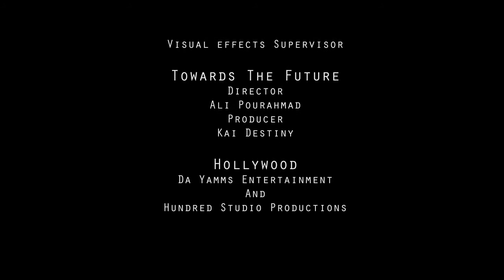Dubai VFX - Dubai VFX Companies - Animation companies in Dubai - VFX studio in Duabi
Dubai VFX - Dubai VFX Companies - Animation companies in Dubai - VFX studio in Duabi - Dubai Animation